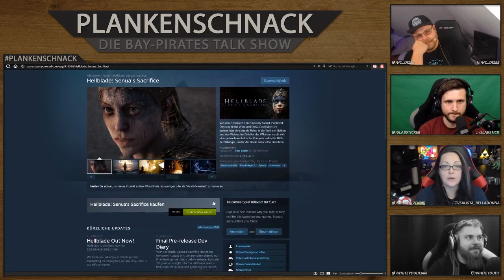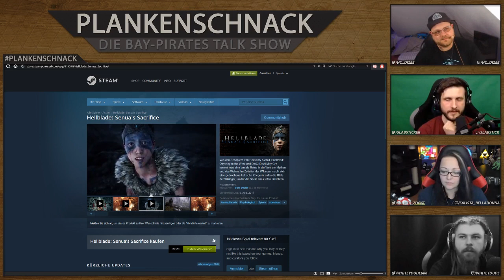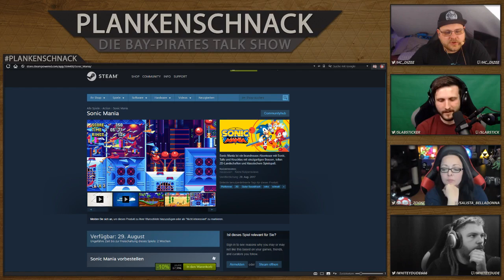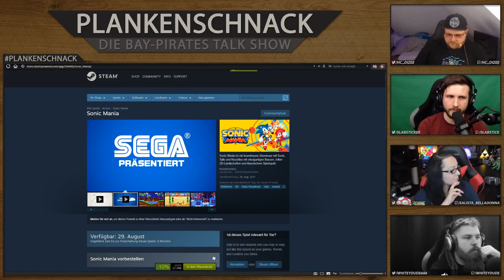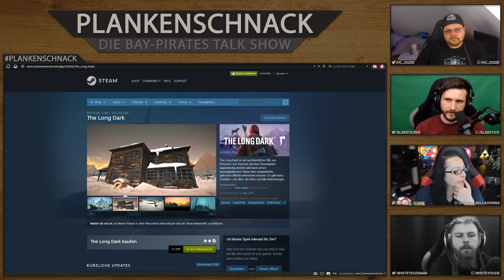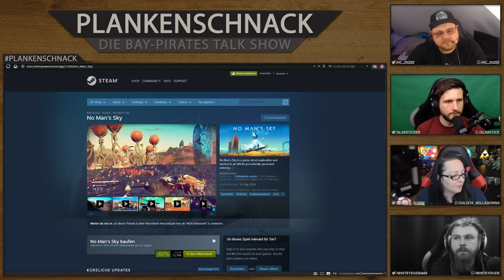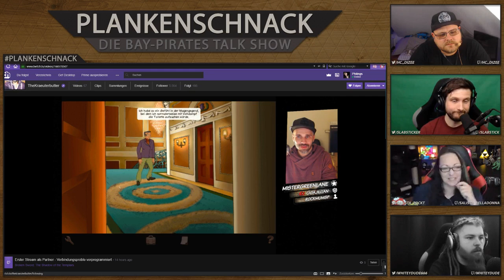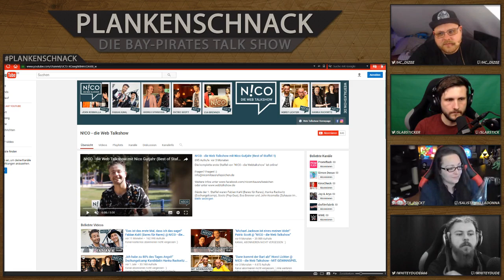#47 Plankenschnack mit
#47 Plankenschnack mit @salista_zockt @slabsticker @WhiteyDude666 und @hc_diZee